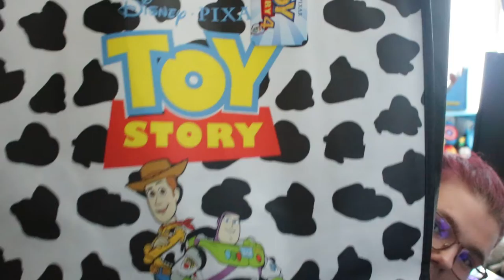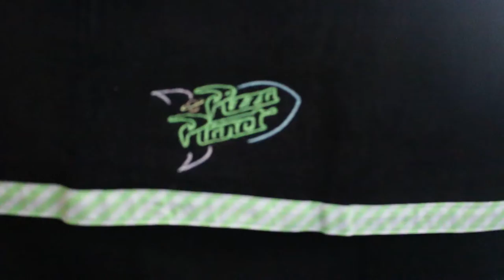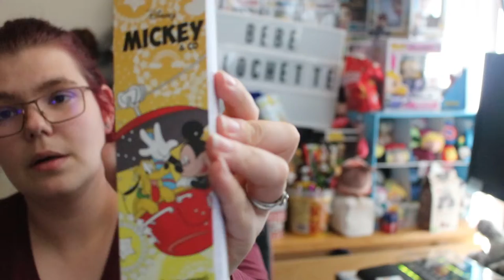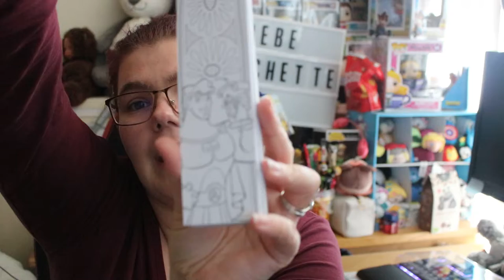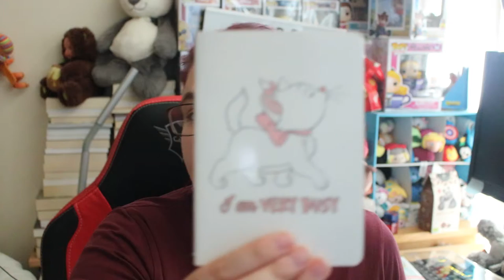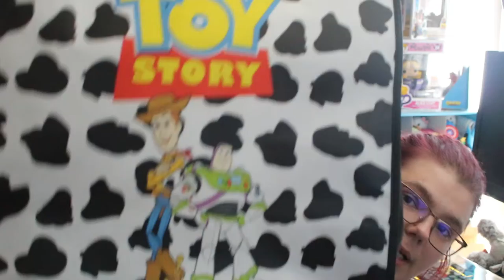mes achats de primark